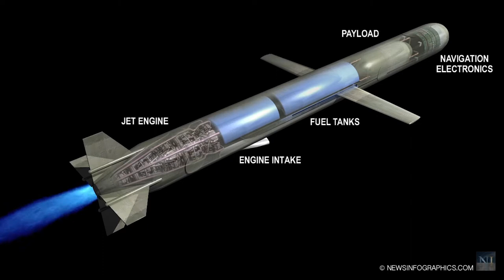নতুন মিসাইল পরীক্ষা চালিয়েছে উত্তর কোরিয়া || জাপান ও দঃ কোরিয়ার প্রতিরক্ষা ভেদ করতে সক্ষম এই মিসাইল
সফল পরীক্ষার পরে মিসাইলগুলি সমুদ্রে গিয়ে পড়েছে বলে জানিয়েছে উত্তর কোরিয়ার সংবাদমাধ্যম। অ্যামেরিকার আশঙ্কা, মিসাইলগুলি পরমাণু পরীক্ষার অংশ হতে পারে।
গত কয়েকমাস ধরেই দেশের সামরিক শক্তি আরও শক্তিশালীর বিষয়ে জোর দিচ্ছেন কিম জং উন। কিছুদিন আগে তিনি জানিয়েছিলেন, দেশের বিজ্ঞানীরা একাধিক ব্যালেস্টিক মিসাইল তৈরি করেছে। যা উত্তর কোরিয়ার সামরিক শক্তি অনেকটা বৃদ্ধি করেছে। এরপরেই গত মার্চ মাসে একটি কম পাল্লার ব্যলেস্টিক মিসাইলের পরীক্ষা করেছিল উত্তর কোরিয়া। যার জেরে যুক্তরাষ্ট্র নতুন নিষেধাজ্ঞা জারি করেছিল দেশটির উপর। এবার একাধিক দূরপাল্লার মিসাইলের পরীক্ষা হলো।

Thank you so much for watchin our videos and visiting our channel.